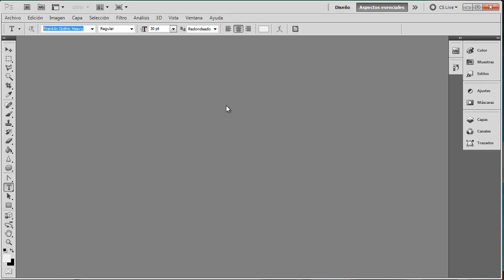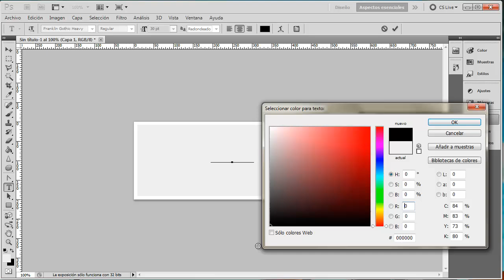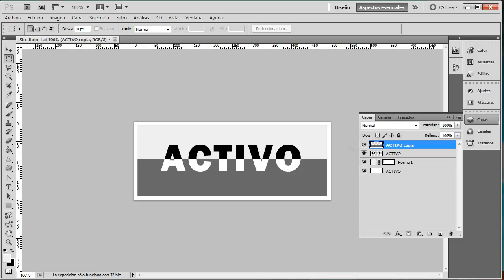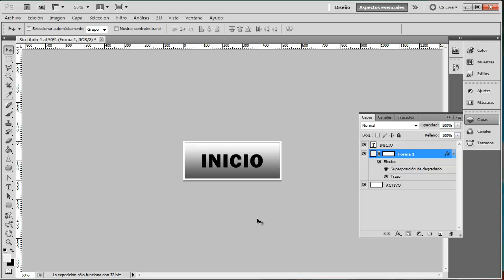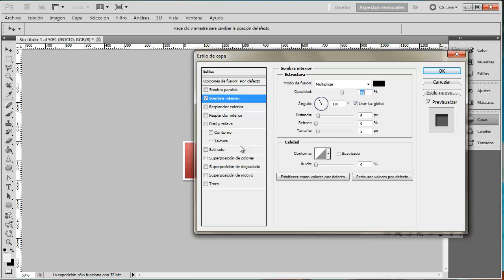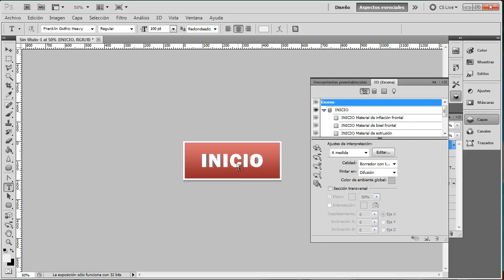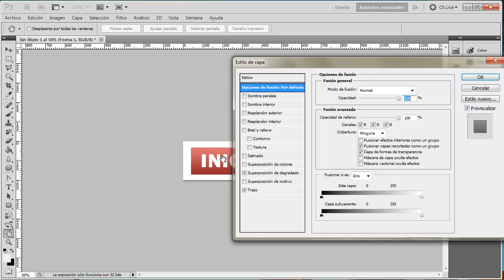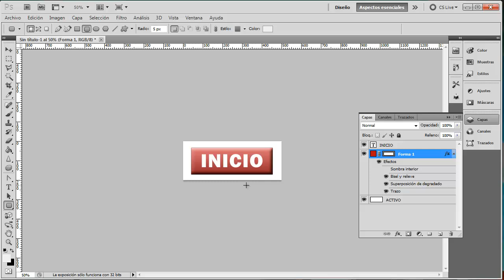Photoshop 033 Diseño Web Botones con efectos Rollover 3D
Aprende a crear diseños de botones 3D con sensación de volumen gracias a los ajustes y filtros que nos ofrece Photoshop y con la inclusión de las imágenes de ambos estados, obtendremos el resultado listo para ser implementado como botón rollover en nuestros diseños Web.

Tras haber revisado en el anterior capitulo la creación de botones planos y los diseños básicos, aprenderemos que con ajustes básicos y bien escogidos, la posibilidad de extendernos una dimensión extra.

Además de los efectos de capas prestándonos su inestimable apoyo con sus ajustes de sombreado, veremos también varios efectos curiosos de contraste y por ultimo la inclusión de texto en 3D real con las herramientas 3D de photoshop.